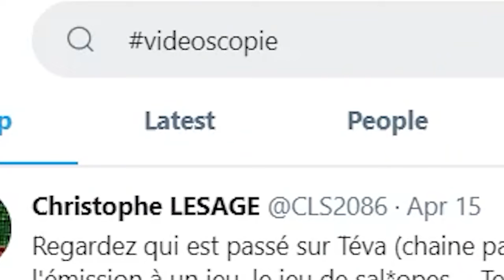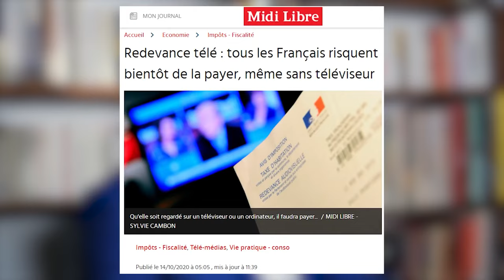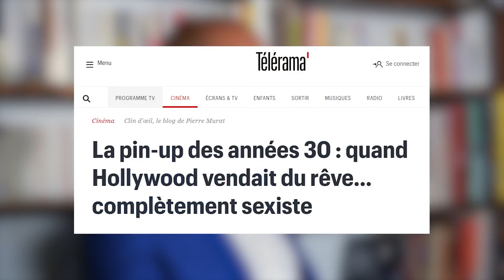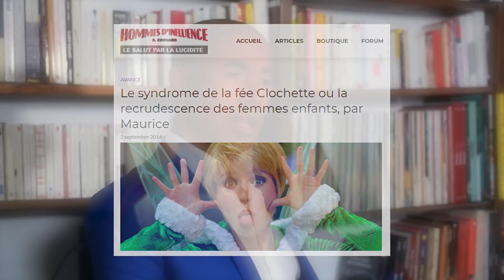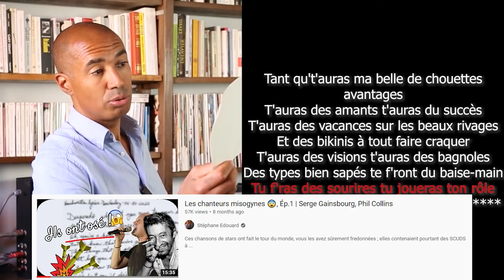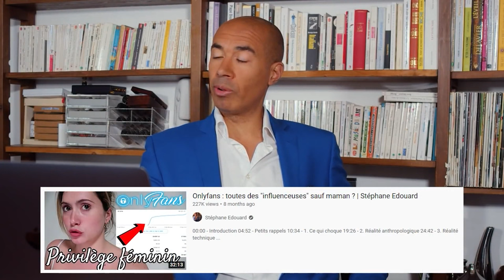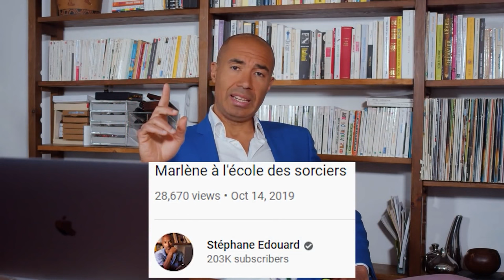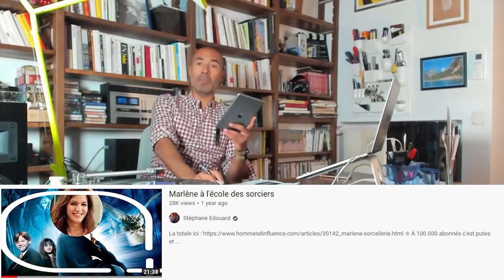J'ai trouvé la Femme de ma vie 🥵 Elle coche toutes (mais alors TOUTES) les cases !